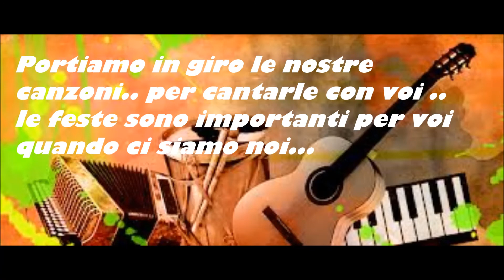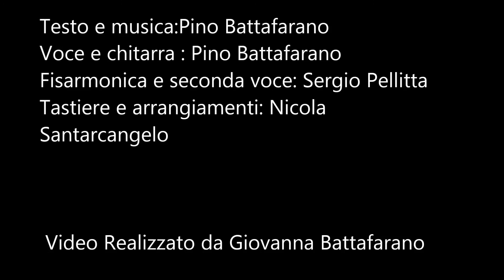Jingle Trio Lucano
Motivo composto da Pino Battafarano, Sergio Pellitta e Nicola Santarcangelo